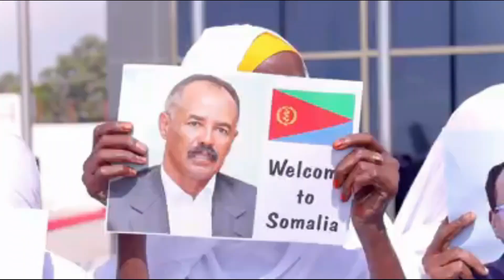SOMALILAND DADKA XAMAR KA IMANAYA KHATAR BAY NAGU YIHIIN